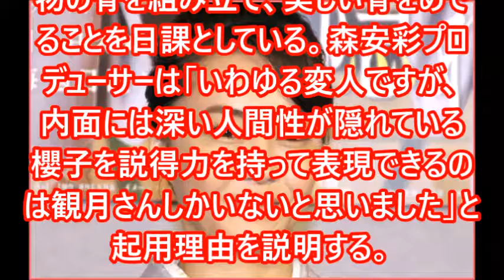観月ありさ26年連続で連ドラ主演に抜擢